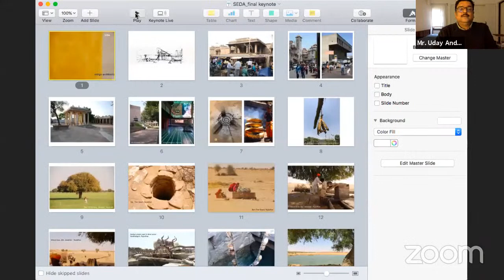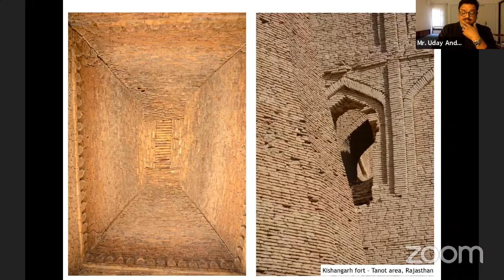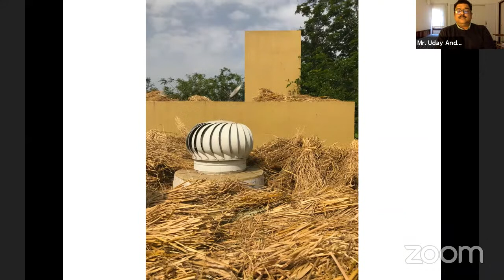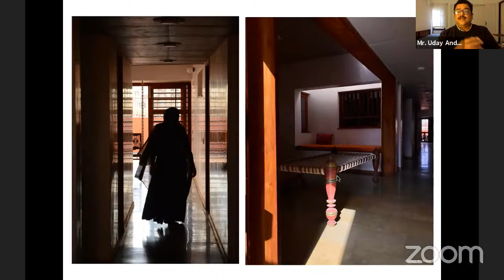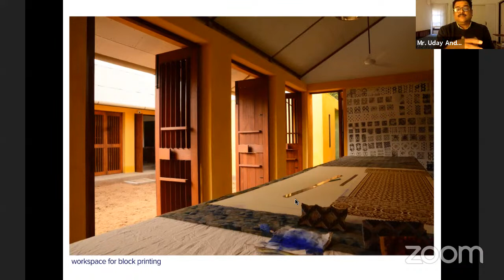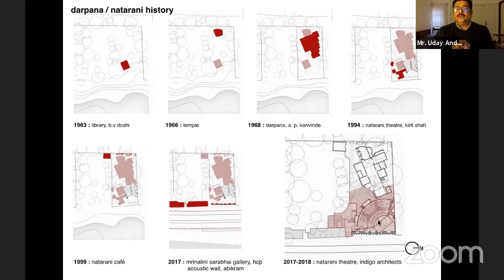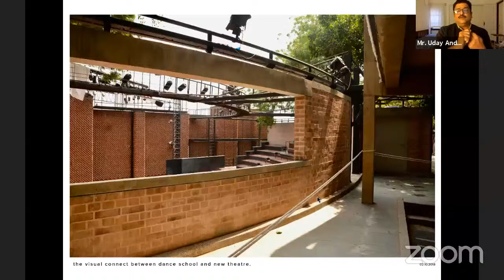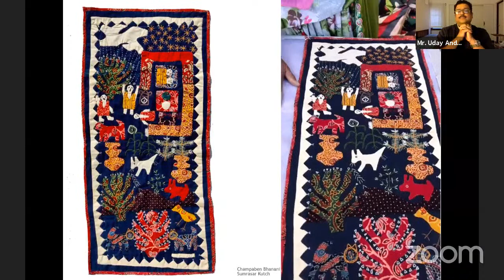NUV-SEDA: In tune with nature - Mr. Uday Andhare